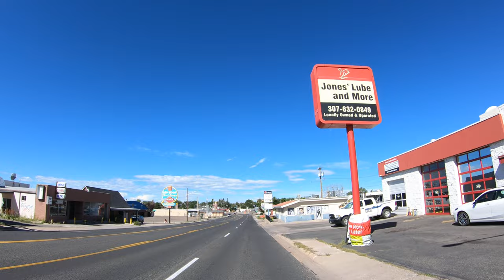Cheyenne, Wyoming | 4k Driving Tour | Pacific Coast Highway - USA | Wyoming Road Trip 2024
Cheyenne, Wyoming | 4k Driving Tour | Pacific Coast Highway - USA | 2024 | Trek Wanders

Explore the stunning drive through Cheyenne, Wyoming, as we take you on a 4K driving tour along Highway 30, also known as the historic Lincoln Highway. This journey begins at Dell Range Blvd, offering picturesque views and notable landmarks, and continues westward until we merge onto Interstate 80. This route showcases the unique charm and beauty of Cheyenne, with its mix of historic sites and scenic vistas.

Starting our tour at Dell Range Blvd, we head west along Highway 30, experiencing the rich history embedded in the Lincoln Highway. This historic road, once a primary transcontinental route, offers a glimpse into the past while providing modern-day travelers with breathtaking scenery. As we drive, you'll see a blend of urban and rural landscapes, capturing the essence of Wyoming's capital city.

Our journey culminates as we enter Interstate 80, a major east-west route across the United States. This section of the drive provides a perfect end to our tour, highlighting the transition from the historic Lincoln Highway to one of the nation's primary interstates. Whether you're a history enthusiast, a lover of scenic drives, or simply looking to explore Cheyenne from the comfort of your home, this video is for you.

Join us for this 4K driving tour and immerse yourself in the captivating views and landmarks of Cheyenne, Wyoming.